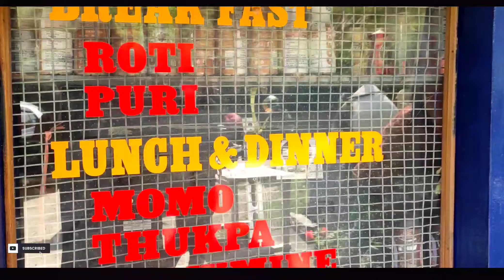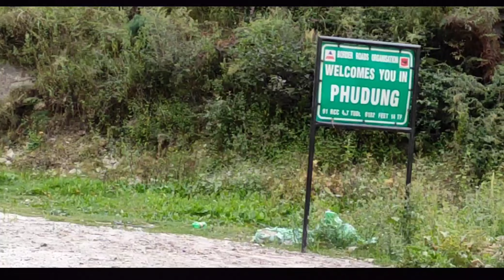Udalguri to Tawang Day#01 Bhairabkunda - Mandala - Dirang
Udalguri to Tawang Day#01...
we visit ... Kalaktang Mandala Dirang Shela Pass Jaswantgarh Nurunang falls Jung Falls Tawang Tawang Monestry Madhuri Lake Sangetsar Lake
shoot on Poco x2
edit in VN video maker